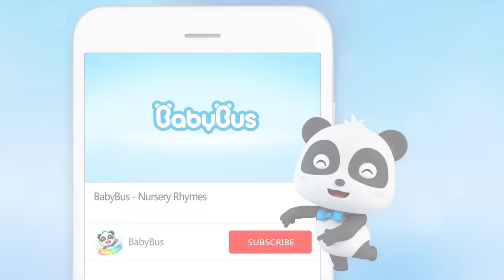Big Bad Wolf is Coming! | Yummy Foods Animation | Kids Cartoon | Nursery Rhymes | BabyBus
Help! Big bad wolf took away the hamburger🍔. Yummy foods family rescue team 🍔🍟🍩 is here to help!

1、Nursery Rhymes & Kids Cartoon (All!!) | Kiki and Miumiu | Baby Shark | Fire Truck | Top Playlist - Nursery Rhymes & Kids Songs by BabyBus：

BabyBus helps children to:
★ Think Independently
★ Build Self-Confidence
★ Respect Others
★ Explore the World